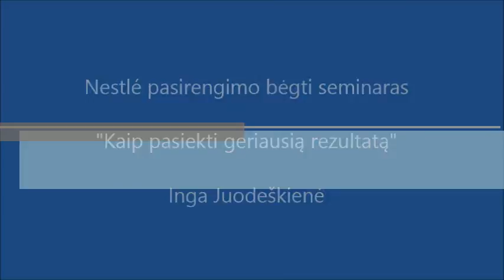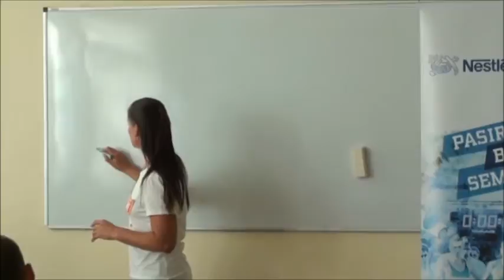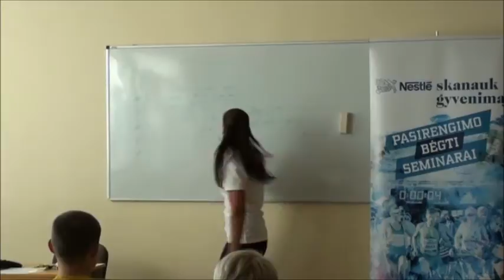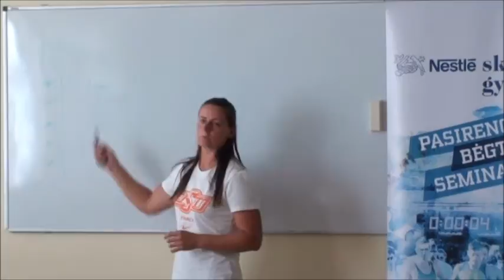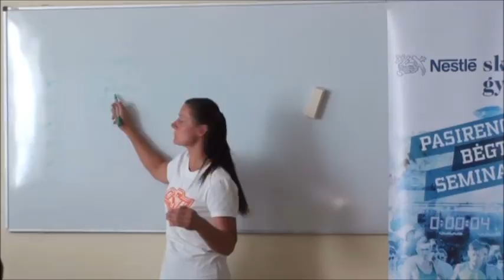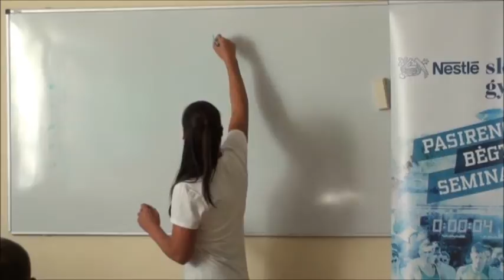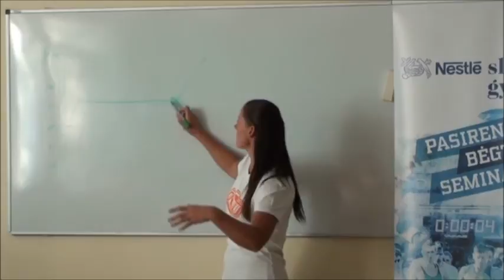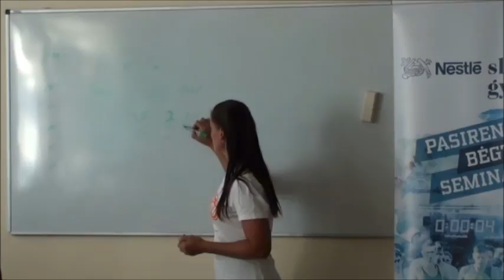Nestlé pasirengimo bėgti seminaras Kaune. Inga Juodeškienė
Nestlé  pasirengimo bėgti seminaras Kaune